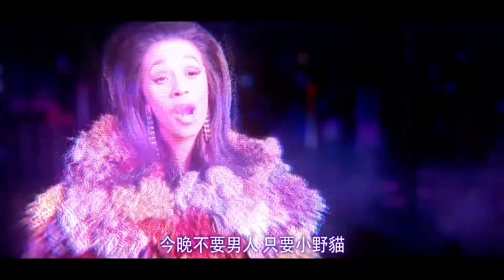英倫時尚天后 芮塔歐拉 Rita Ora / 女孩們 Girls (HD中字MV)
英倫時尚天后 芮塔歐拉 / 浴火鳳凰 (重生豪華版) 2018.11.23 全球發行
💟 首批內附限量時尚票卡貼兩張，送完為止💟 立即購買

英國樂壇30年紀錄 由她改寫
◎擁有13首史上最多英國金榜TOP10單曲時尚流行天后睽違六年最新大碟
◎〈The Voice〉、〈The X Factor〉等英國選秀節目評審；各大時尚品牌爭相邀約、Tyra Banks欽點《美國超級名模生死鬥》第23季主持人
◎Ed Sheeran量身打造〈Your Song〉、英國亞軍曲〈Anywhere〉、改寫紀錄〈Let You Love Me〉、獻聲Avicii〈Lonely Together〉與1世代成員Liam Payne對唱「格雷的五十道陰影：自由」主題曲〈For You〉五首締造Spotify全球超過13億串流神曲一次收錄
◎饒舌歌姬Cardi B、次世代女神Bebe Rexha、嗆辣酷娃Charli XCX、葛萊美最佳新人提名才女Julia Michaels等當紅歌手獻聲力挺
◎此豪華版特別加收〈Velvet Rope〉、〈Falling To Pieces〉〈Cashmere〉、〈Soul Survivor〉四首全新曲目